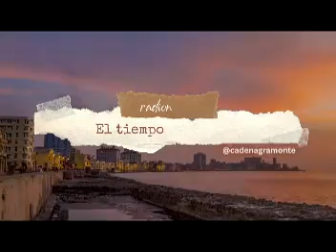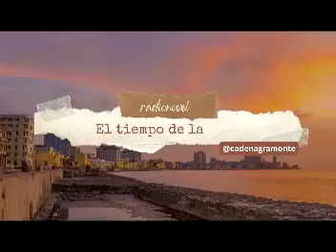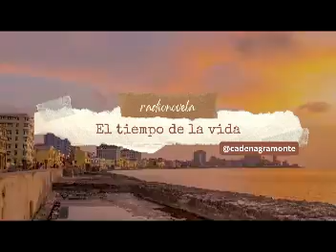El tiempo de la vida No.51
El tiempo de la vida vibra en torno a Eva, joven egresada de la carrera de Ciencias Biológicas en la Universidad de La Habana, que se verá obligada a tomar la decisión más importante de su vida: desarrollar su profesión como científica o asumir la maternidad. A esto se suman otras decisiones como: perdonar el silencio sobre su verdadero origen, continuar la relación con su posesivo novio u ocultar por siempre la identidad del padre de su hija.

Novela que narra las situaciones que acontecen en una familia, aparentemente perfecta, pero en la que se tejieron secretos a través del tiempo que repercuten en la vida de los personajes. Amor, deseo, traición, prejuicios, celos, pasión, son algunas de las temáticas que aborda la obra y en la que el valor de la familia prevalece como premisa de la autora.

Puedes disfrutar de la producción actual del espacio Novelas Cubanas mediante los 105.3 MHz y en el enlace